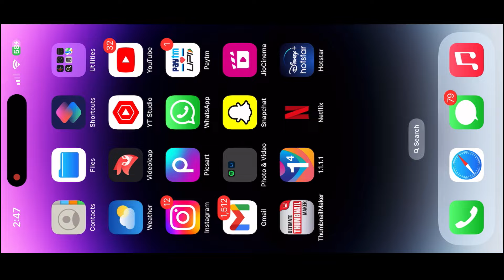X-suit Crate Opening in BGMI | Get x-suit Only in 3000/- 🥶Best Luckiest Creat Opening😱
X-suit Creat Opening 3000UC in BGMI | Get x-suit Only in 3000/- 🥶Best Luckiest Creat Opening😱😳

10000 uc x suit crate opening